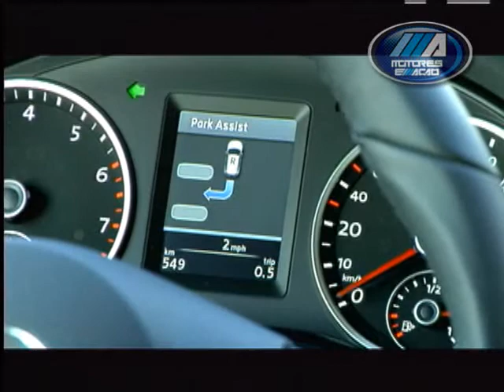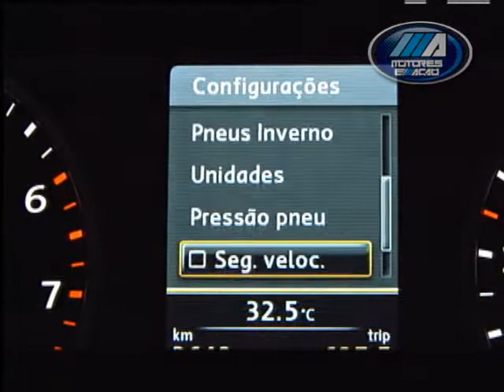Programa 8 e 9 de outubro - BLOCO 3)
No terceiro Bloco do programa @Motoreseacao, confira uma reportagem sobre o novo Tiguan e uma entrevista com os jornalistas João Euclides e Sílvio Menezes.